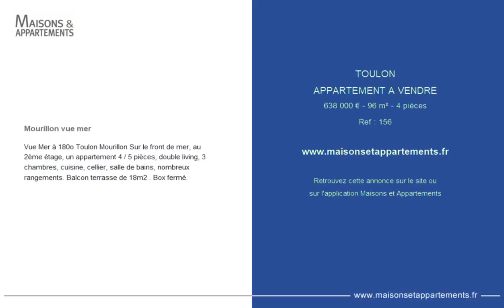TOULON - APPARTEMENT A VENDRE - 638 000 € - 96 m² - 4 pièce(s)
Référence : 156

Mourillon vue mer

Vue Mer à 180o Toulon Mourillon Sur le front de mer, au 2ème étage, un appartement 4 / 5 pièces, double living, 3 chambres, cuisine, cellier, salle de bains, nombreux rangements. Balcon terrasse de 18m2 . Box fermé.

Cette annonce vous est proposée par l'agence La datcha

|2353632|